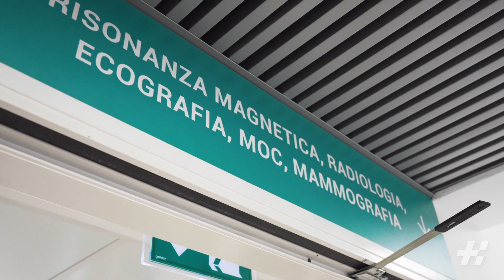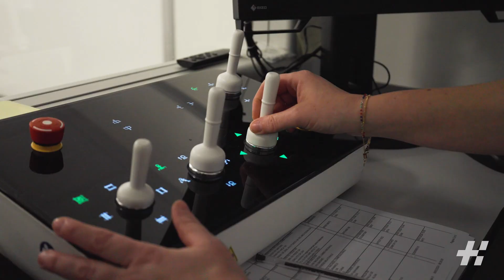L'Unità Operativa di Diagnostica per Immagini di Habilita Zingonia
Il Dr. Luigi Sammarchi, responsabile dell'U.O. di Diagnostica per Immagini e Radiologia di Habilita Lombardia, presenta le novità agli importanti lavori di riorganizzazione degli spazi all'interno di Habilita Zingonia. Nuove apparecchiature moderne e professionisti altamente qualificati per indagini sempre più accurate e precise.